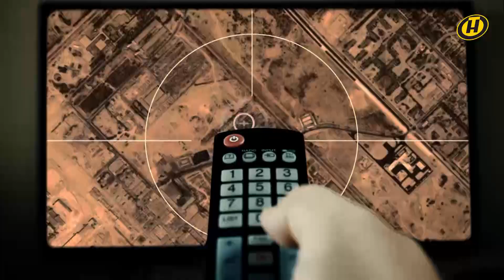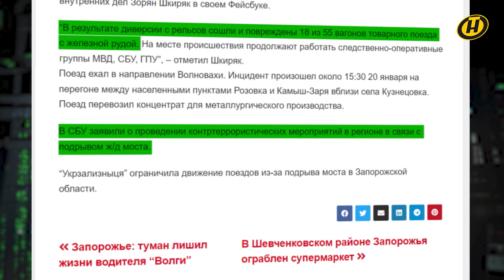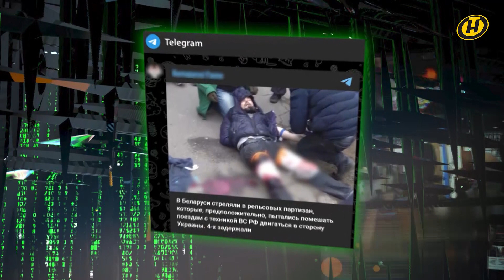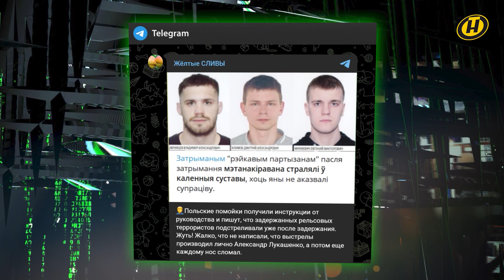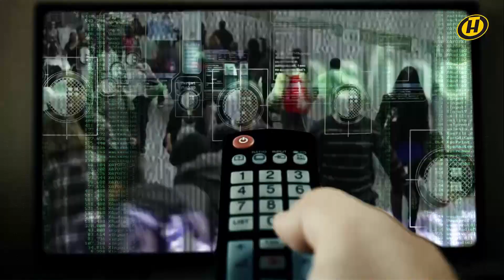«Рельсовые партизаны в Беларуси» или как героизируют обычных террористов. Игорь Тур о войне понятий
Превратить мясников в патриотов, террористов в – героев. А тех, кто им противостоит – в негодяев. Сегодня – в информационный век – можно без труда организовать любое преображение: черное станет белым, зло выставляет себя добродетелью. Экстремисты предпочитают жар загребать чужими руками. Про истинные мотивы хозяев телеграмм-каналов, которые призывают белорусов к сопротивлению – попросту говоря, к преступлениям.
Игорь Тур. Антифейк.